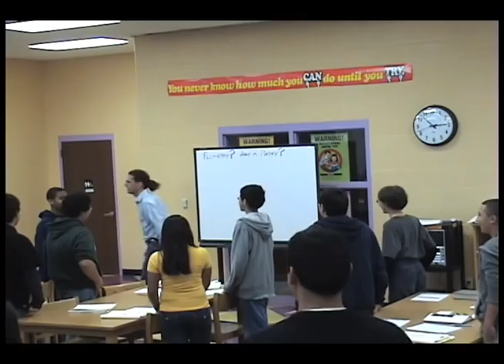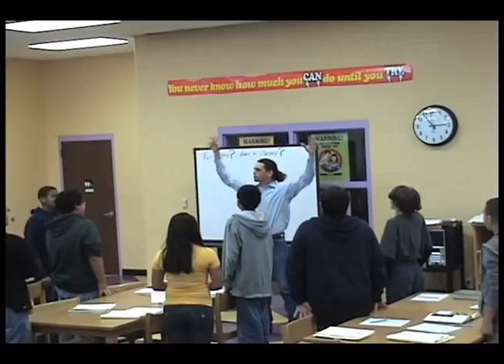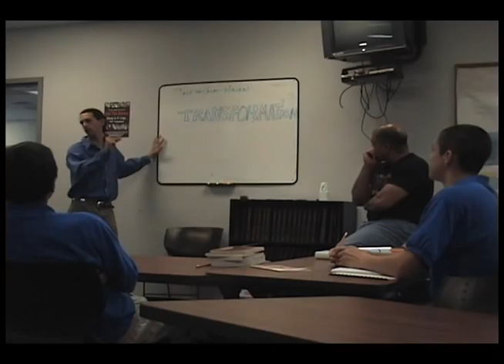Trey Moore's Youth Workshop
Trey Moore teaches poetry, art, improvisation, and writing centering on confidence through self discovery, listening and non violence.  The video shows warm ups, vocal improvisation, painting, and group discussion.  These are clips from several workshops taught from 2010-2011.  For frame of reference, the poem being discussed at the end of the video is Pablo Neruda's Walking Around.